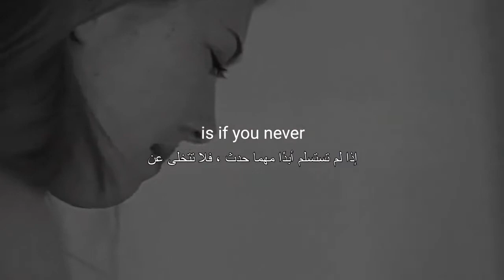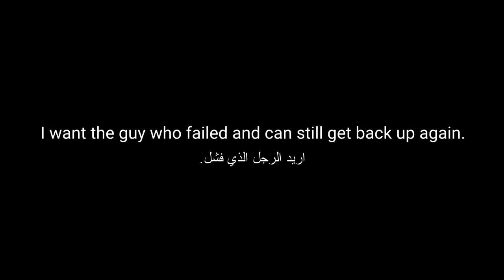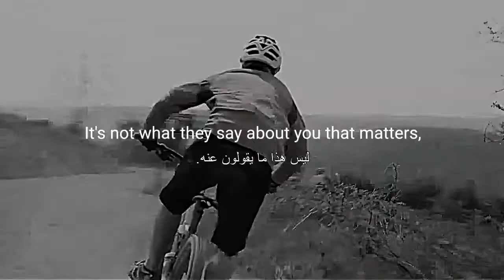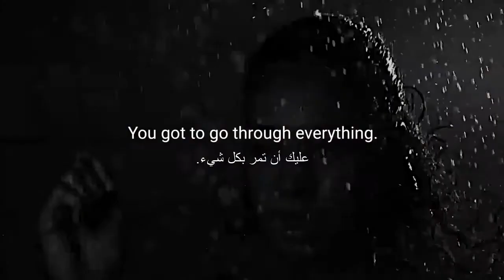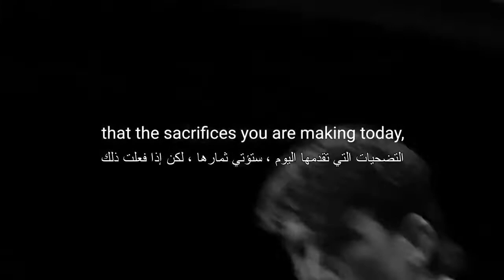DON'T QUIT - Successful Motivational Speech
The message of this video is: don't quit. Don't quit on yourself. Don't quit on your dreams. Don't quit on your life

You're almost there, don't give up! This is an inspirational video to help encourage you to pursue your goals and never give up. You can do anything you put your mind to and don't let anyone tell you different

In this video, I am going to show you how to get motivated every day! Learn how to not give up even when you feel like giving up

لا تهتم بهذة⭕ ⭕Don't bother with this

فيديو تحفيزي للدراسة,
فيديو تحفيزي عن الثقة بالنفس,
فيديو تحفيزي للرياضة,
فيديو تحفيزي كمال اجسام,
فيديو تحفيزي لانقاص الوزن,
فيديو تحفيزي للدراسة حالات واتس,
فيديو تحفيزي عن النجاح,
فيديو تحفيزي بالعربية,
فيديو تحفيزي يوسف انافا,
فيديو تحفيزي يوري بويكا,
فيديو تحفيزي لبداية يوم جديد,
فيديو تحفيزي لم يفت الاوان بعد,
فيديو تحفيزي ويل سميث,
فيديو تحفيزي واتس,
فيديو تحفيزي واتس اب,
فيديو تحفيزي وصرخت اني استطيع,
فيديو تحفيزي حالات واتس,
فيديو تحفيزي للدراسة والاختبارات,
فيديو تحفيزي دينزل واشنطن,
فيديو تحفيزي هندسة,
فيديو تحفيزي هذا هو وقتي,
فيديو تحفيزي هادئ,
فيديو تحفيزي هذا وقتي,
فيديو تحفيزي هل تمتلك الشجاعة,
فيديو تحفيزي هنا صدقت,
فيديو تحفيزي ستيف هارفي,
فيديو تحفيزي انا هو انا,
فيديو تحفيزي نبضات قلب,
فيديو تحفيزي نار,
فيديو تحفيزي نبيل العوضي,
فيديو تحفيزي نقص الوزن,
فيديو تحفيزي مترجم حالات واتس,
فيديو تحفيزي منتخب مصر,
فيديو تحفيزي مع موسيقى حزينة,
فيديو تحفيزي معتز مشعل,
فيديو تحفيزي للطب,
فيديو تحفيزي لا تستسلم,
فيديو تحفيزي للصلاة,
فيديو تحفيزي لرياضة,
فيديو تحفيزي ل 3 ثانوي,
فيديو تحفيزي ل,
فيديو تحفيزي كرة القدم,
فيديو تحفيزي كيف تحقق حلمك,
فيديو تحفيزي كمال الأجسام,
فيديو تحفيزي كرة القدم عربي,
فيديو تحفيزي كم سهرنا من ليالي,
فيديو تحفيزي كمال اجسام بالعربي,
فيديو تحفيزي قصير,
فيديو تحفيزي قصير بالانجليزي,
فيديو تحفيزي قتال,
فيديو تحفيزي قصير بالعربي,
فيديو تحفيزي قبل النوم,
فيديو تحفيزي قصير بدون موسيقى,
فيديو تحفيزي قبل المباراة,
فيديو تحفيزي قلب الاسد,
فيديو تحفيزي في الصباح,
فيديو تحفيزي فري فاير,
فيديو تحفيزي في الجيم,
فيديو تحفيزي في كرة القدم,
فيديو تحفيز فتنس,
فيديو تحفيزي فيل هيث,
فيديو تحفيزي فنون قتالية,
فيديو تحفيزي فرحة البكالوريا,
فيديو تحفيزي غير حياتك,
فيديو تحفيزي لتنظيف غرفه النوم,
فيديو تحفيزي لترتيب غرفة النوم,
فيديو تحفيزي محمد غنايم,
غير عقليتك فيديو تحفيزي,
فيديو تحفيزي عربي,
فيديو تحفيزي عن الثقة بالنفس حالات واتس,
فيديو تحفيز طب ايلول اردام,
فيديو تحفيزي طيران,
فيديو تحفيزي طارق السويدان,
فيديو تحفيزي ضد الخوف,
فيديو تحفيزي ضد الاكتئاب,
فيديو تحفيزي لمعهد ضباط الصف,
نت ضعيف فيديو تحفيزي,
فيديو تحفيزي عن ضغوط الحياة,
فيديو تحفيزي صباحي,
فيديو تحفيزي صيدلة
motivation music,
motivation gym,
motivational speech,
motivation مترجم,
motivation othmane zeraf,
motivational video,
motivational music,
motivation song,
motivation video,
motivation fitness,
motivation musculation,
motivation حالات واتس,
ستيف هارفي motivation,
motivation مترجمة,
motivation مترجم عربي,
motivation مترجم للدراسة,
motivation مترجم gym,
motivation معنى بالعربي,
les brown motivational مترجم,
اغنية motivation مترجمة,
motivation للدراسة,
motivation لا تستسلم,
سيمو لايف motivation,
motivation كمال الاجسام,
motivation letter كيف تكتب,
motivation كلام,
كريم علي motivation,
dr motivation قناة,
قناة kikou motivation,
قصص motivation,
motivation فيديو تحفيزي,
فيديوهات motivation,
فيديو motivation,
فيلم motivation,
motivation team فريق التحفيز,
motivation عربي,
عمر مختار motivation,
motivation ثانوية عامة,
عزوز motivation,
طريقة كتابة motivation letter,
lettre de motivation شرح,
شرح برنامج motivation,
a motivational speech,
أمين رغيب motivation,
motivation رياضة,
motivation دراسة,
motivation حافز,
motivation / حوصله افزائی,
motivation تحفيز,
motivation ترجمة,
positive motivation_تحفيزات إيجابية,
كيف تكتب motivation letter,
تطبيق motivation,
motivation بالعربي,
motivation برنامج,
motivation بالعربية,
motivation بالدارجة,
motivation الثقة بالنفس,
film motivation مترجم بالعربية,
motivation ابراهيم الفقي,
motivation اغنية,
motivation اغاني,
motivation الدرة,
positive motivation_تحفيزات ايجابية,
motivation 007,
motivation 0.2,
motivation 0352,
motivation 0073,
motivation 05,
alpha motivation 0,
au motivation 0001,
lucky motivation 04,
0 motivation to study,
0 motivation to do anything,
2 0 motivation,
2 point 0 motivation,
start from 0 motivation,
i have 0 motivation,
0 se hero motivation,
motivation 1 hour,
motivation 1 minute,
motivation 101,
motivation 10th class,
motivation 12th class,